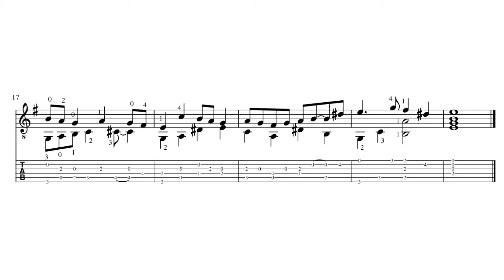Fugue no. 2 - Bert Alink (classical guitar)